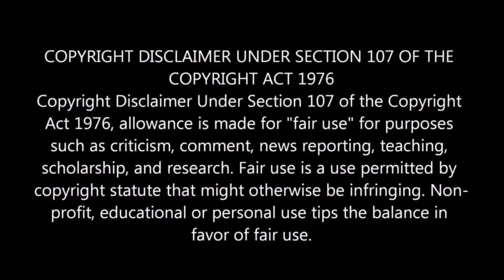குழந்தையை கடத்திய வங்கி அதிகாரிகள் | IDFC ஊழியர்கள் திருப்பூரில் அராஜகம் | Bank Loan | Tamil Scam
Our understanding is that it is in correlation to Fair Right Use, however given that it is open to interpretation, if any owners of the content clips would like us to remove the video, we have no problem with that and will do so as fast as possible.

திருப்பூரில் தவணைத் தொகை செலுத்த தாமதமான நாள் பையனை தூக்கி விடுவேன் என்று ஐடிஎப்சி நிறுவனத்தில் வேலை செய்யும் நபர் வறுமையில் வாடும் பெண்மணியை மிரட்டி உள்ளார்.

Hi Viewers ❤️

This Content About IDFC Bank loan fight

Please Support...